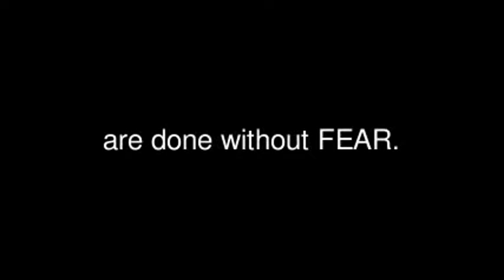Debaillon Storm(2yr anniv. of parkour)